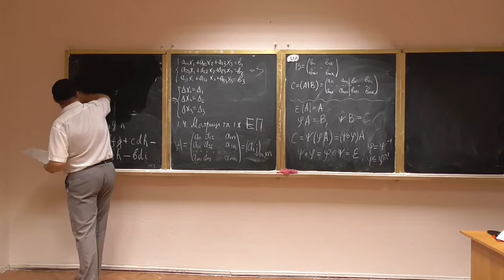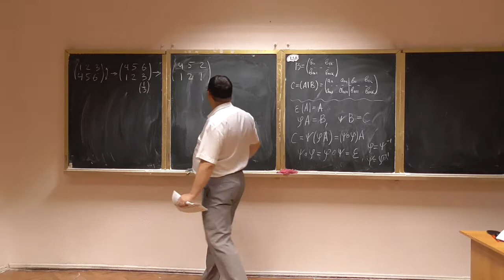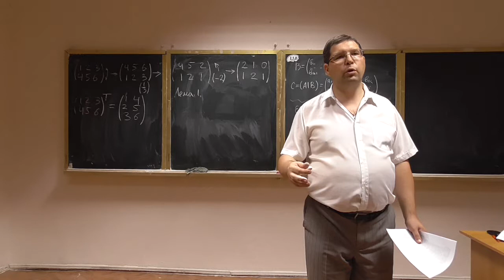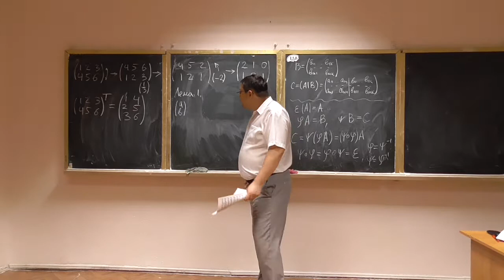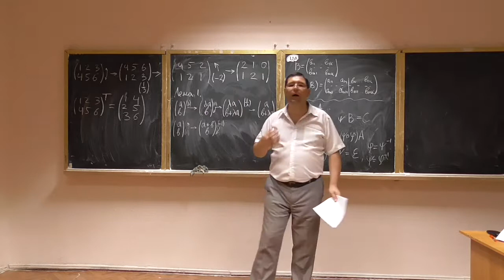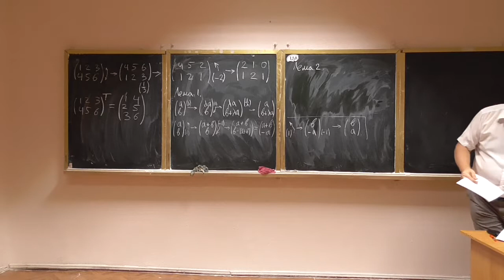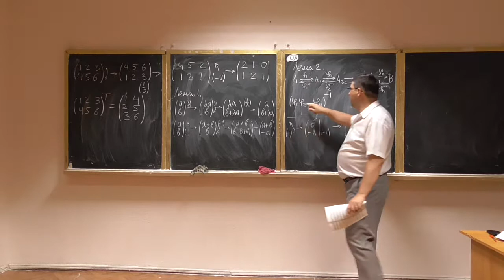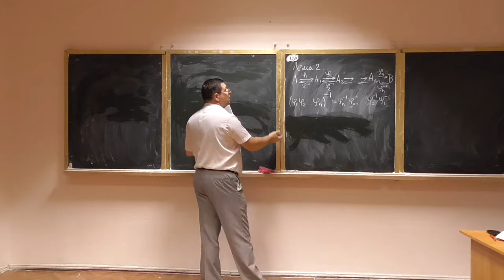Алгебра та геометрія, лекція 02-2: елементарні перетворення матриць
Розглянуто такі питання:
-- елементарні перетворення матриць: перестановка рядків, множення рядку на число, додавання рядків, транспонування;
-- властивості елементарних перетворень.